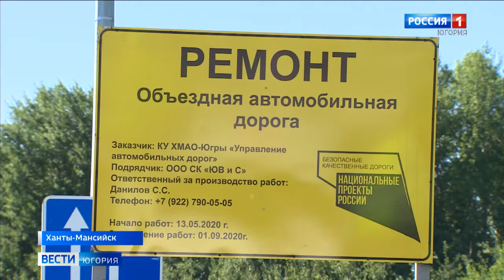Мобильная лаборатория оценила качество ремонта объездной дороги в Ханты-Мансийске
В Ханты-Мансийске специальная комиссия проинспектировала качество ремонта объездной дороги. Проверку провели с помощью выездной лаборатории. Обновление дорожного полотна прошло в рамках национального проекта «Безопасные и качественные дороги». Все работы подрядчик завершил раньше назначенного срока.

Смотрите выпуски "Вести-Югория" на телеканале Россия-1 ежедневно по будням:
вечером - 21.05
И в выходные: